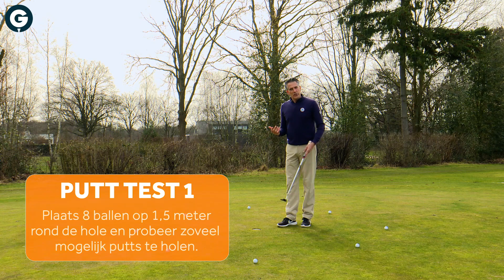GOLF.NL Instructie: APK putten deel 3/3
Ben jij klaar voor het nieuwe seizoen? In een serie van drie video's laat Mike van Wieringen zien hoe je je short game kan testen en verbeteren. In deze video de korte en lange putts. In de andere A.P.K. video's kan je aan de slag met chippen, bunkers en pitchen.

Wil je meer video's zien met Mike? Dat kan op het youtube kanaal van Golfschool Geldrop.